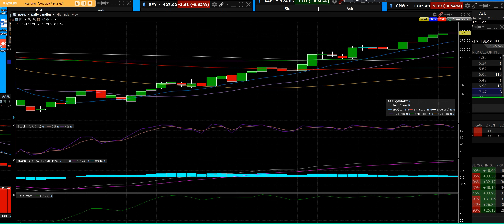8- 17-22 AAPL HITS OUR TARGET TODAY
AAPL daily chart to Dogi set up a gap down confirms this one